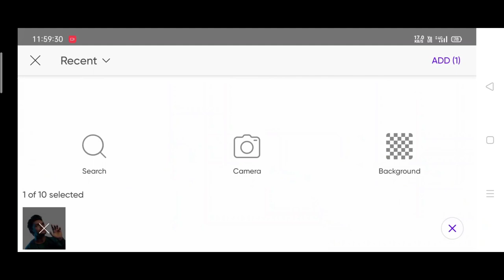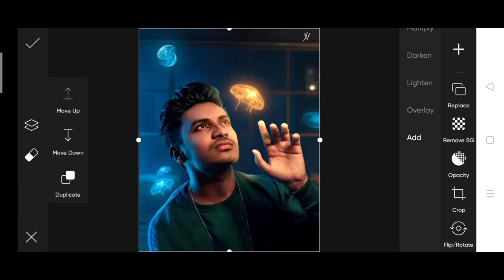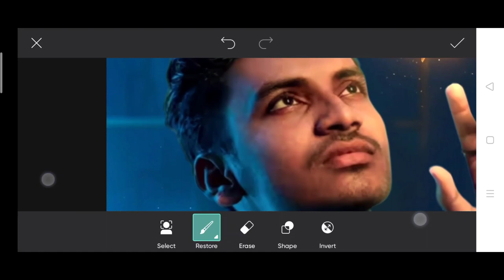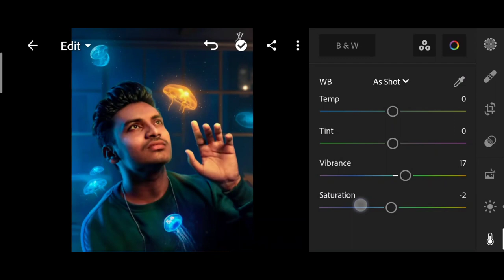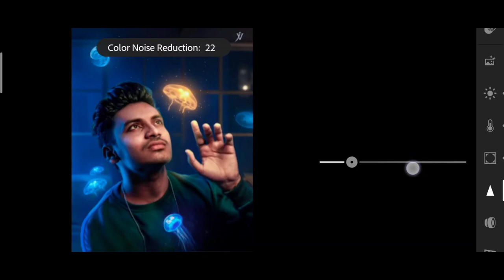Jigarvandarvala new glowing jellyfish photo editing | jigarvandarvala picsart photo editing | jigar